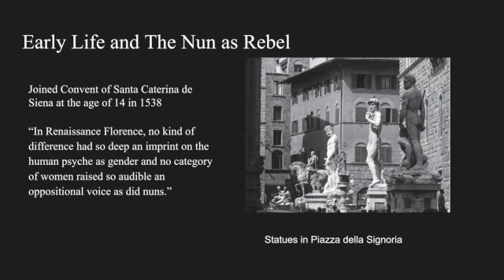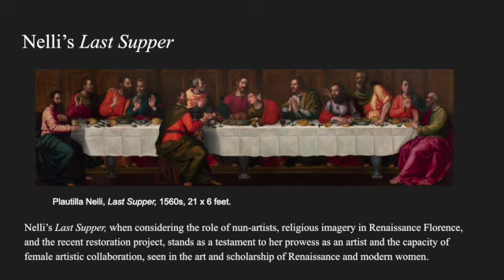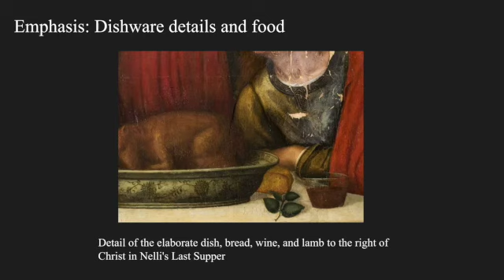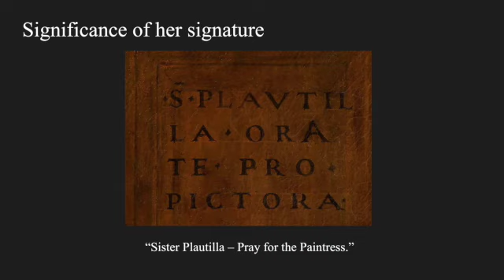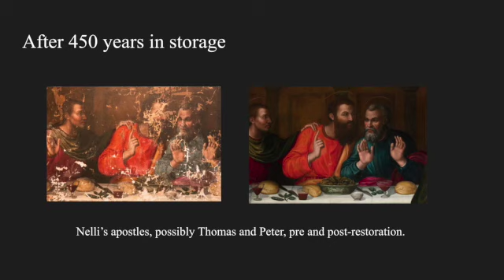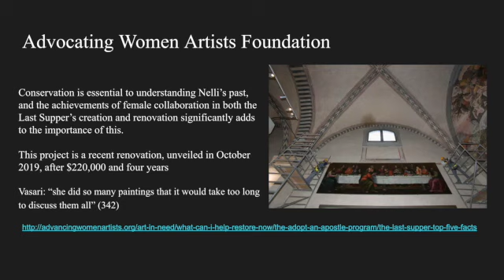Sister Plautilla Nelli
Jacqueline Lewis, Seattle University 2020, Art History Senior Capstone